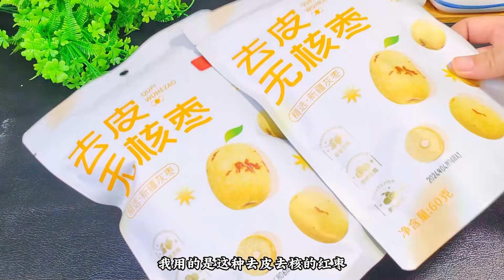想要孩子面色紅潤脾胃好？我經常做這個紅棗山藥餅，寶寶特別愛吃！